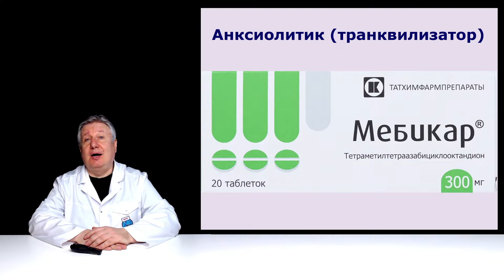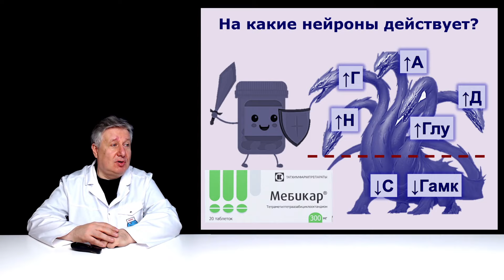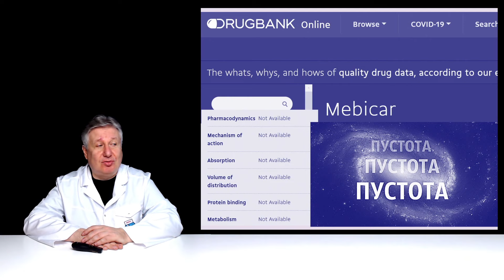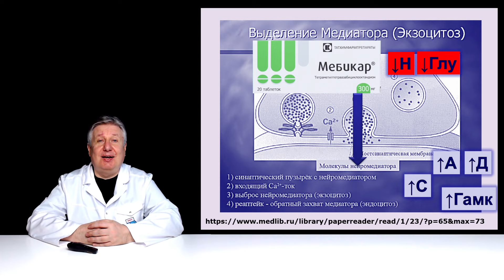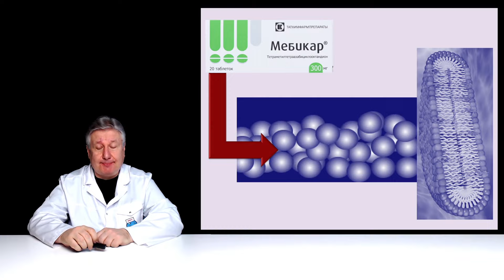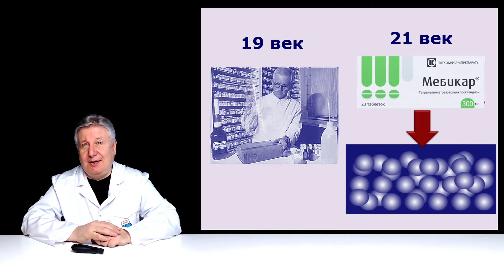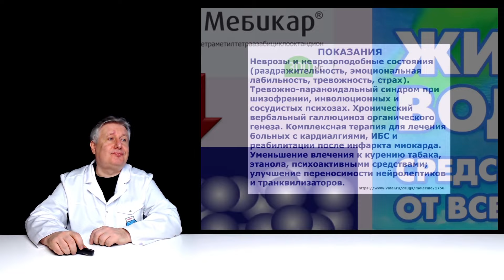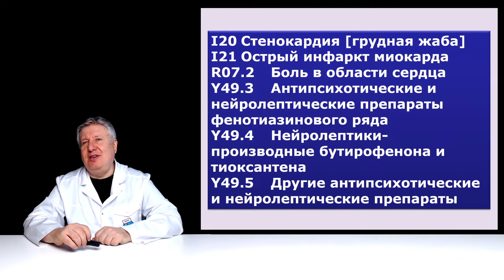Все загадки Мебикара (Адаптола).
Максимально полная инфа о Мебикаре (Адаптоле) и его возможностях. Вы узнаете все самое необходимое, но только если досмотрите ролик до самого конца.